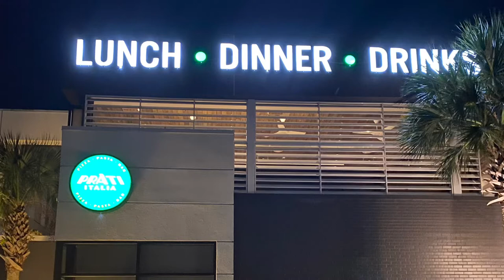Let’s Have Dinner: PRATI ITALIA